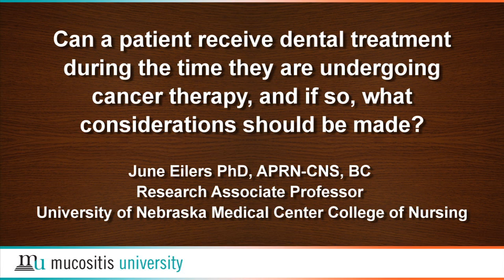Dental treatment during chemotherapy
June Eilers, PhD, APRN-CNS, BC  discusses considerations for patients receiving dental treatment while undergoing chemotherapy